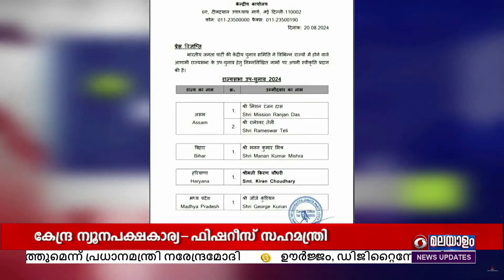കേന്ദ്ര സഹമന്ത്രി ജോർജ് കുര്യൻ മധ്യപ്രദേശിൽ നിന്ന് രാജ്യസഭയിലേക്ക് മത്സരിക്കും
കേന്ദ്രമന്ത്രി ജ്യോതിരാദിത്യ സിന്ധ്യ ലോക്സഭയിലേക്ക് തിരഞ്ഞെടുക്കപ്പെട്ടതിനെ തുടർന്ന് ഒഴിവുവന്ന രാജ്യസഭാ സീറ്റിലെ ഉപതിരഞ്ഞെടുപ്പിലാണ് ജോർജ് കുര്യൻ മത്സരിക്കുന്നത്.

അടുത്ത മാസം 3-നാണ് വോട്ടെടുപ്പ്.

ജോർജ് കുര്യനെ കൂടാതെ രാജ്യസഭയിലേക്ക് മത്സരിക്കുന്ന മറ്റ് ഒൻപത് സ്ഥാനാർത്ഥികളുടെ പേരും ബിജെപി പ്രഖ്യാപിച്ചിട്ടുണ്ട്.